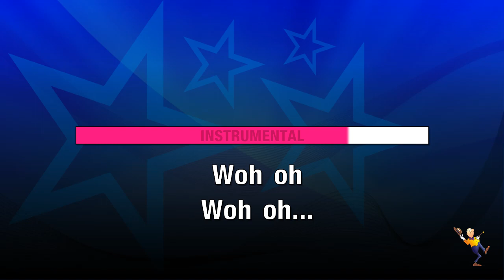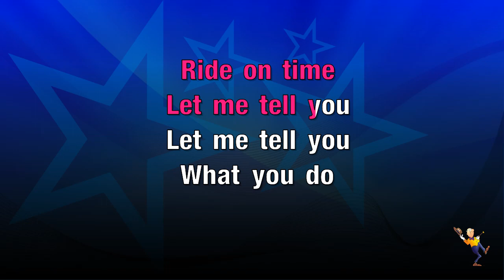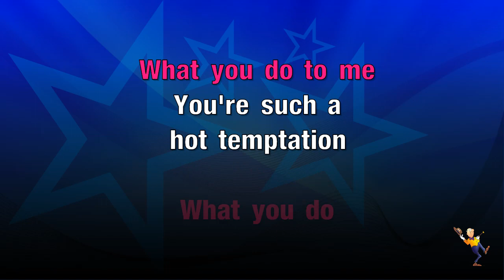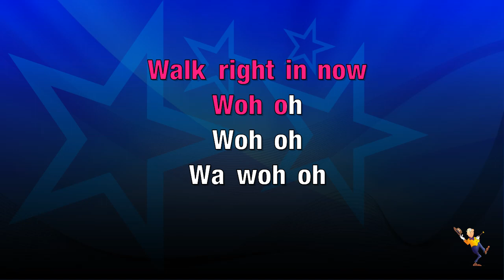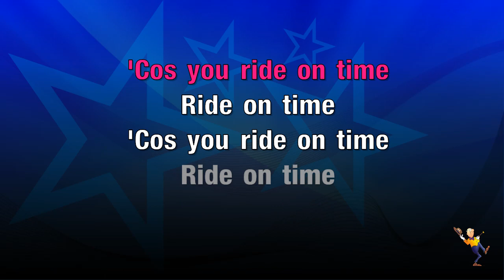Ride on Time - Black Box (KARAOKE)